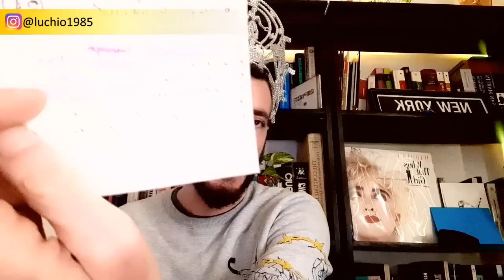Road to Miss Universe 2022 - Chapter #7: Miss Albania & Miss Vietnam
King Lucho analiza a las candidates de Vietnam y Albania rumbo al Miss Univers0 2022.